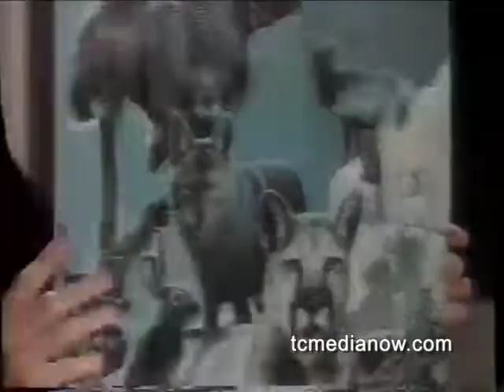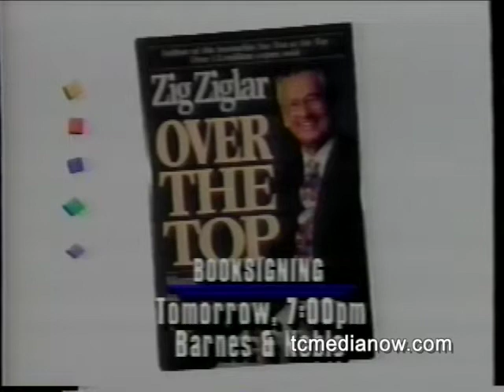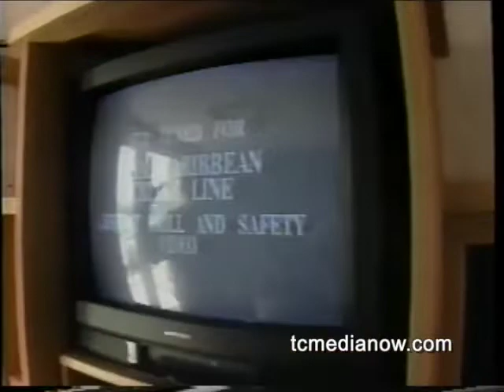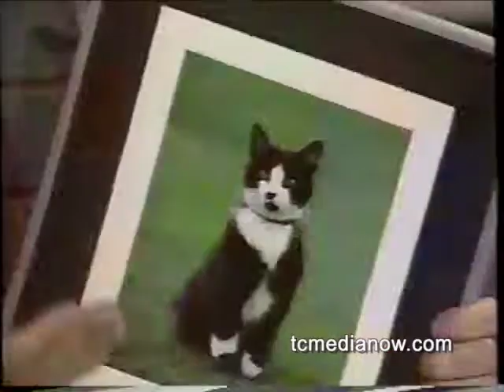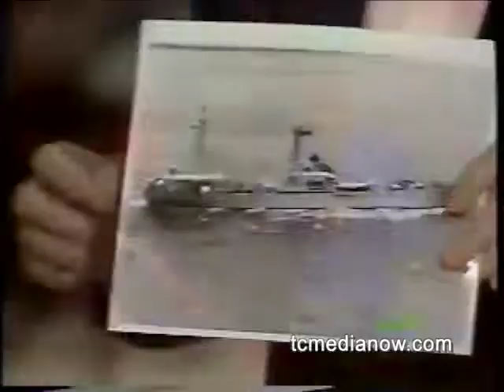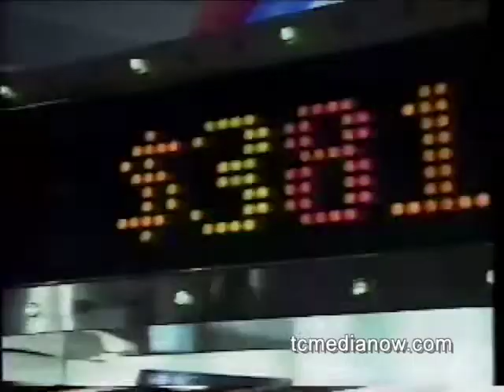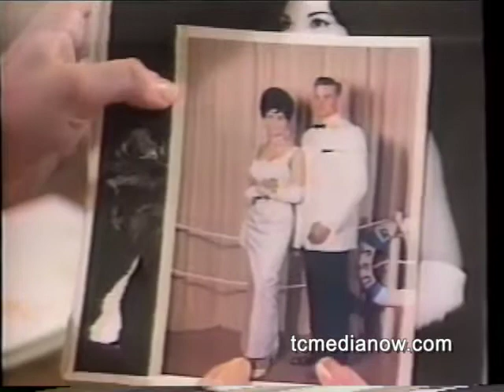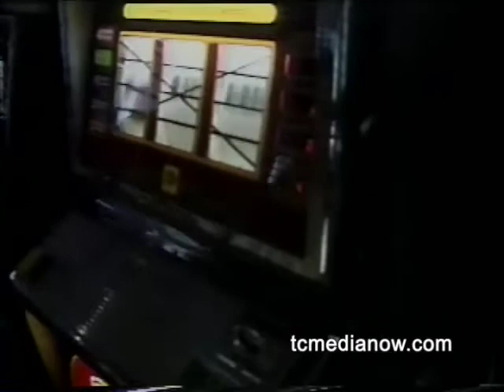KSTP-TV Good Company June 15, 1994